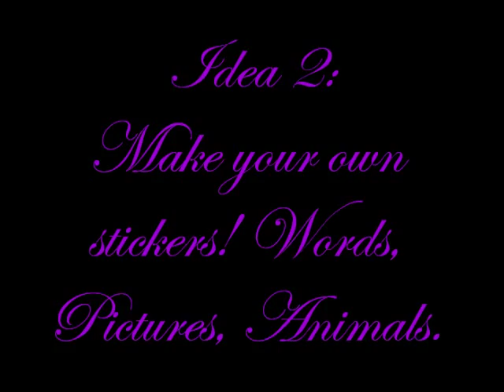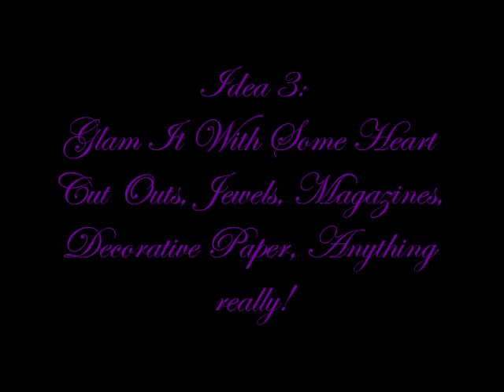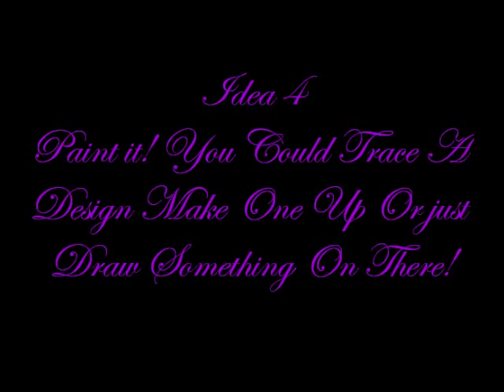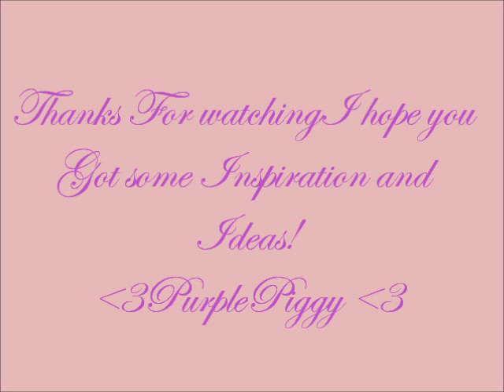DIY Customize Your Binders! Back To School Series #1!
MY 50th VIEDO! YEAH! Hey everyone so i decided to do something a bit diffrent than Polymer clay today! It's a DIY Binders! It s pretty simple viedo. I wanted to do something diffrent to a binder than the tutorials that are already out there! So i painted mine. I'm not an amazing painter or anything. I just drew something random that turned into a cherry blossem tree. I like it so i hope you like it and try your own ideas! :D
If you read this comment "50 viedo yay!" below!
Purplepigggy